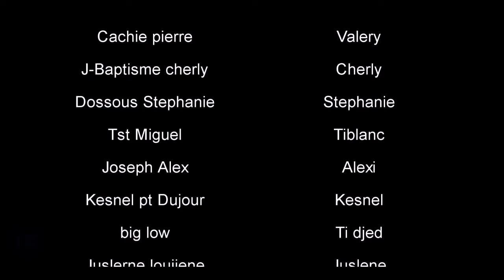Meilleur film Haitien Complet 2022/Pwisans Bondye pifò/Film Ayisyen complet 2022.Full Haitian Movies